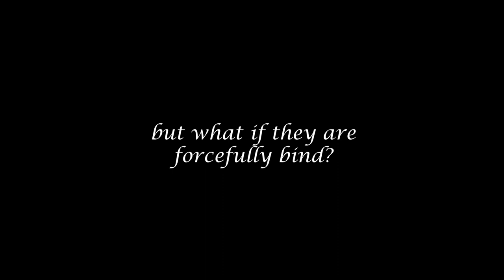No Strings Attached | Trailer (Short Film)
In the ancient Chinese generation, certain symbols, gestures, even artifacts signifies something, including the Red Thread of Fate, an invisible red thread that connects those who are destined to meet, regardless of time, place, and circumstance. The thread may stretch or tangle. But it will never break. It will always find its way to its other half.

However, love is what binds two persons. But what if two persons are forcefully bind? Will that still be love?

FIND OUT ON MAY 09, 2020
(A PROJECT ON UTS)